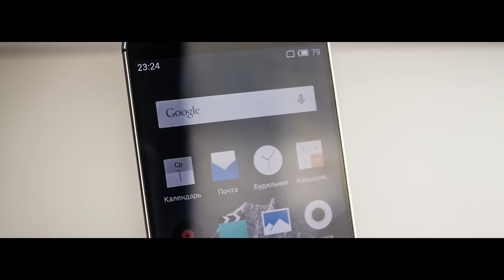ASUS Zenfone 2 или Meizu MX5? Ты выбираешь!